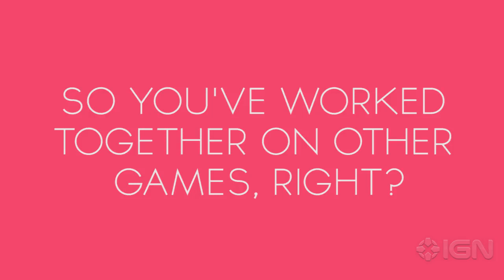Catherine: Voices of the Game Trailer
Meet the stars from the sexy and weird Japanese game Catherine and get a new look at the crazy characters you can expect in this trailer.